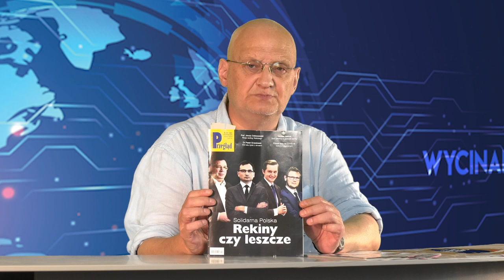Wycinanki Prasowe #16.09.2020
Po krótkiej wakacyjnej przerwie wracają Wycinanki Prasowe. Czy po tej przerwie w tygodnikach jest lepiej czy gorzej? Koniec wakacji i początek roku szkolnego dla tygodników, które zajmują się głównie polityką, nie jest prosty.

Jacek Rakowiecki omawia tygodniki: Polityka, Przegląd i Newsweek

Obserwuj nas!